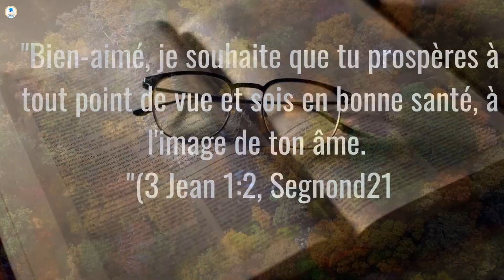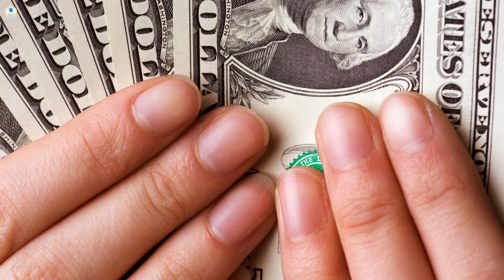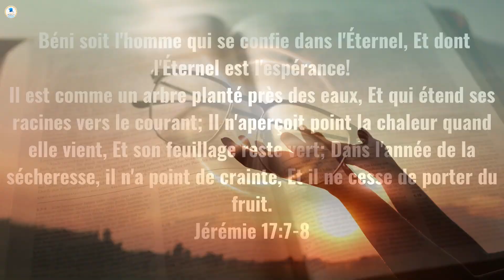Que le règne du Seigneur se manifeste dans tous les domaines de ta vie( PASTEUR ALEXANDRE)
Que le règne du Seigneur se manifeste dans tous les domaines de ta vie

"Bien-aimé, je souhaite que tu prospères à tout point de vue et sois en bonne santé, à l'image de ton âme.
"(3 Jean 1:2, Segnond21).
Cette parole de L'Apôtre Jean soit également ton partage. Puisse la gloire de Dieu et son règne, être sur tous les domaines de ta vie, au nom de Jésus-Christ. Amen!
Excellente journée sous les regards de l'Éternel.
Pasteur Alexandre